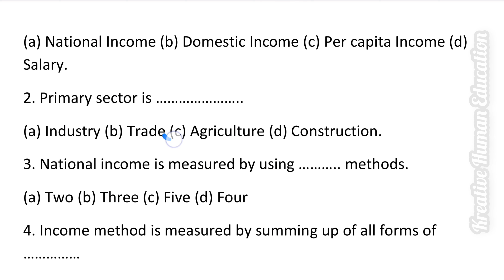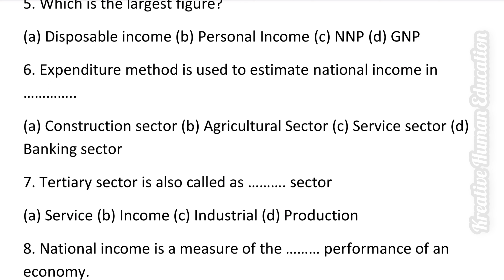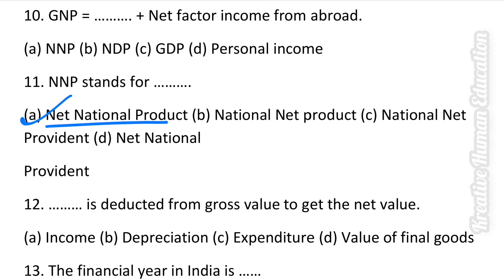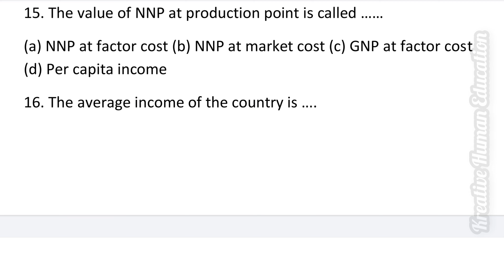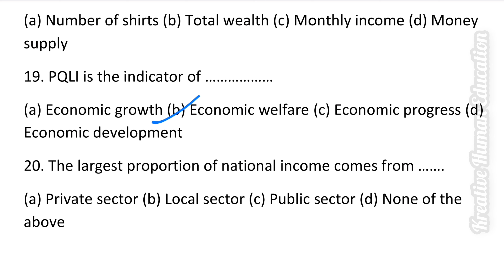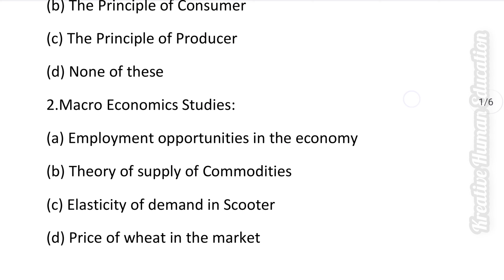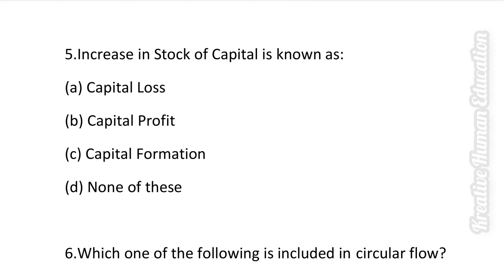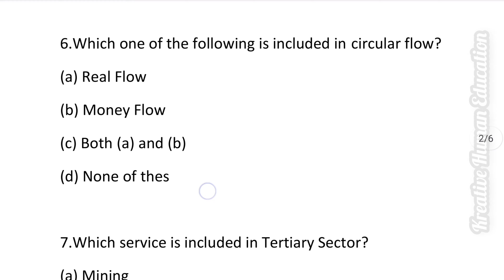How to Prepare For BCom CUET Entrance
Revision Admission of a Partner Class12th Accounts

YouTube Creative Content.

Kreative Human Education

thanks